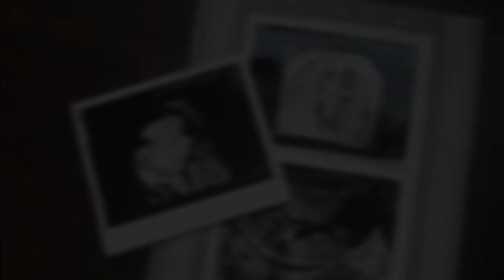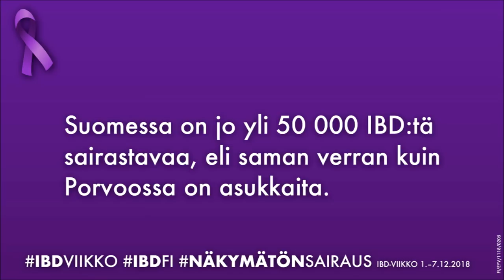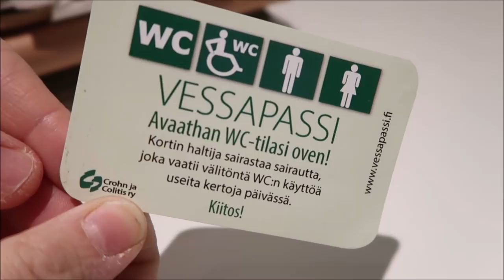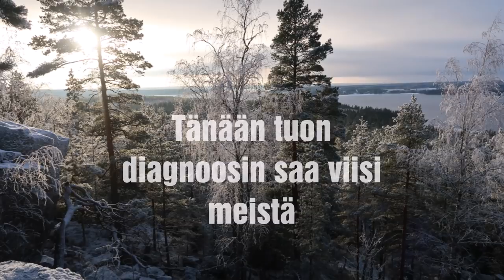Tänäänkin viisi meistä saa IBD-diagnoosin - IBD-viikko 2018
Crohn ja Colitis ry:n vapaaehtoinen Sanni kertoo IBD-viikon kunniaksi videollaan oman tarinansa IBD: kanssa. Parikymppisenä alkaneet vatsaoireet selittyivät vihdoin kesällä 2017, kun diagnoosiksi tuli Crohnin tauti.